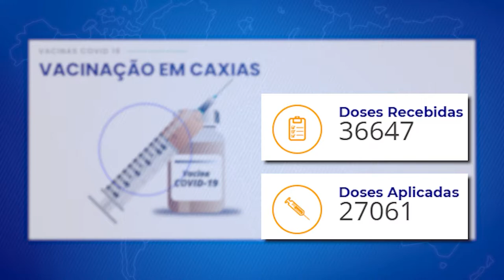SAÚDE - A IMPORTÂNCIA DA SEGUNDA DOSE DA VACINA CONTRA A COVID-19